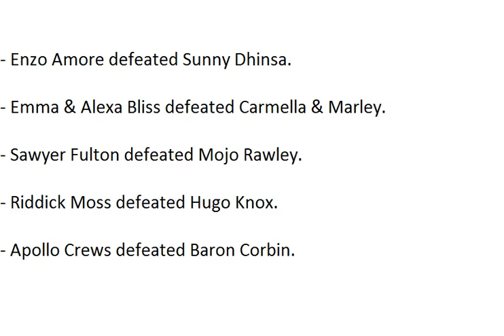WWE NXT Live Event - Largo, Florida 11/7/15 (HQ)